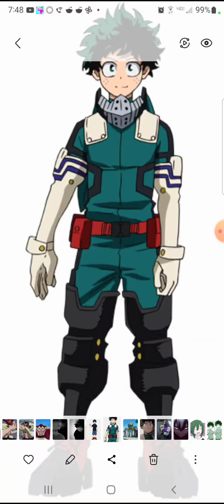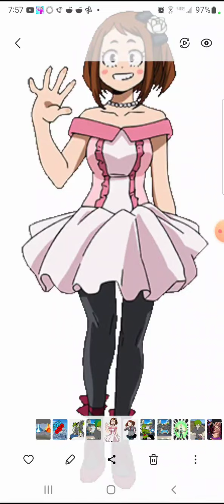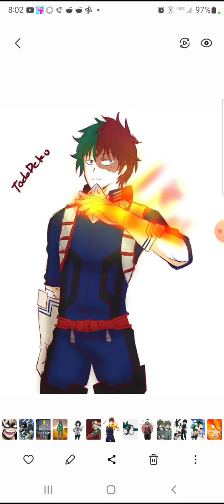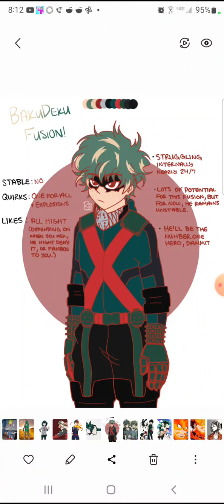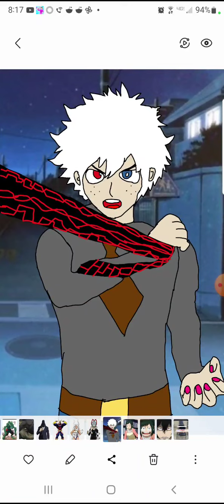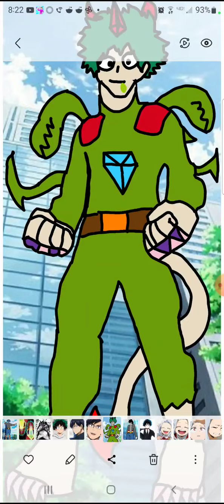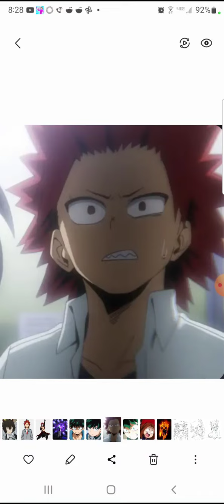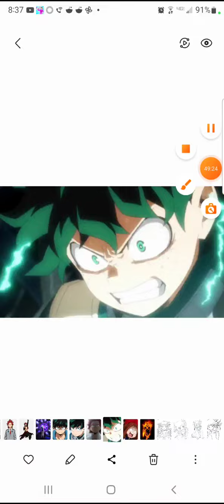what if deku was the multi verse (movie)